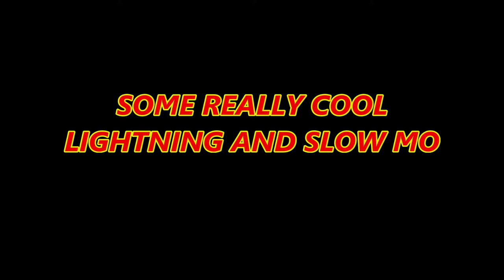Awesome Lightning Storm Last Night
I love these summer storms, do you?